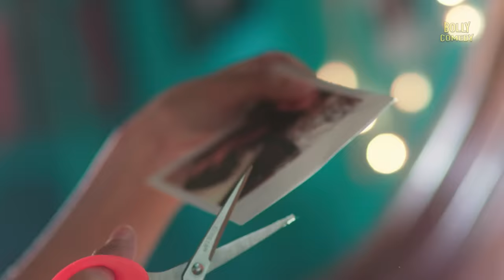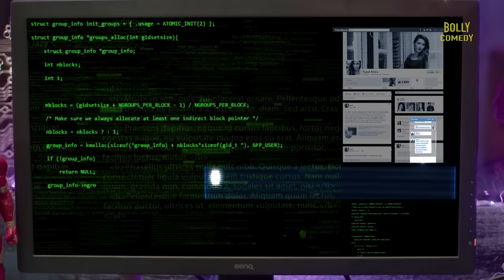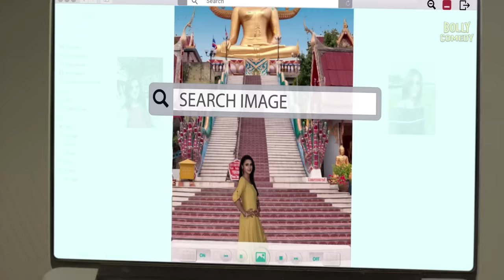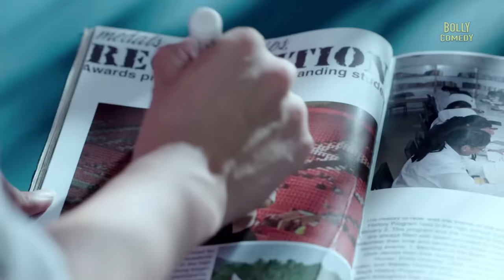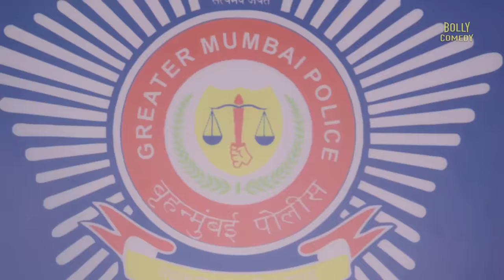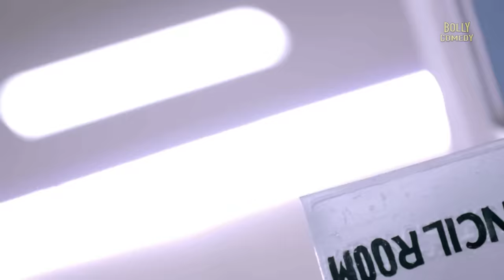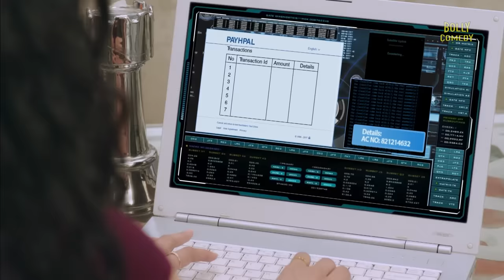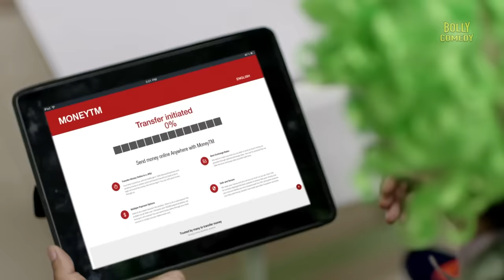Cybersquad | Hindi Full Movie | Rohan Shah, Omkar Kulkarni, Jovita Jose | Hindi Movie 2023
Four friends, KD, Rocky, Uzi and Tia, are teenage computer geniuses and own a secret cyber-den. With their top-class gadgets and technology, they help the police catch criminals and hackers.

Film - Cybersquad
Starcast - Rohan Shah, Omkar Kulkarni, Jovita Jose, Roshan Preet, Shonita Joshi
Director - Ekalavya Bhattacharya